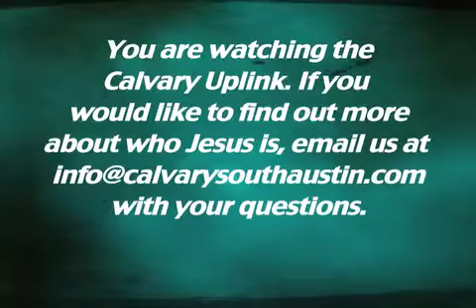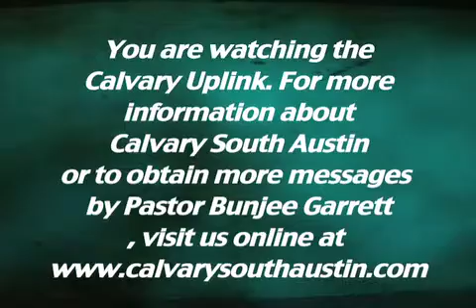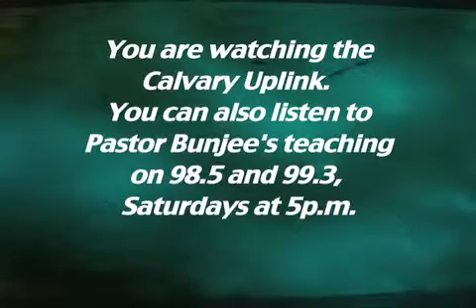The Emotion Commotion 1 Samuel 6:13-21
Bunjee Garrett, Pastor of Calvary South Austin, teaches verse by verse through the book of First Samuel.